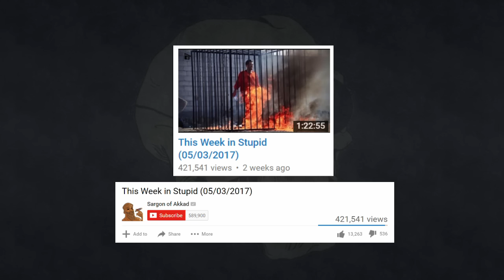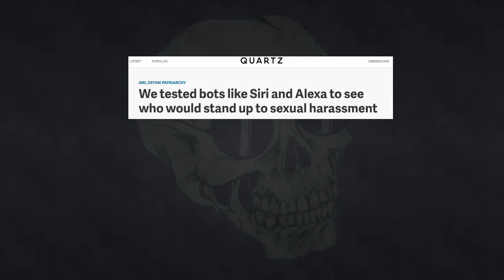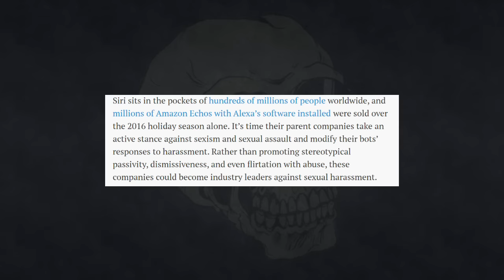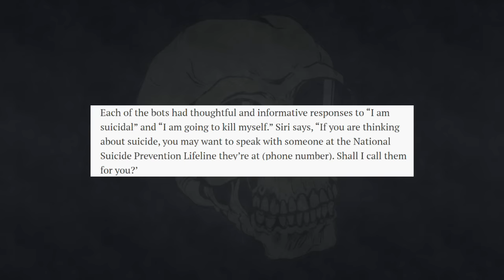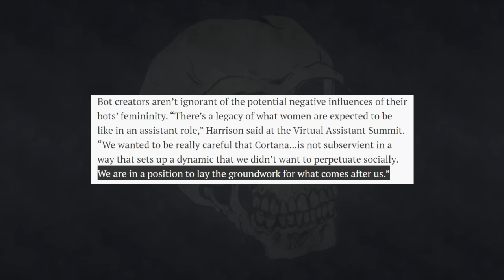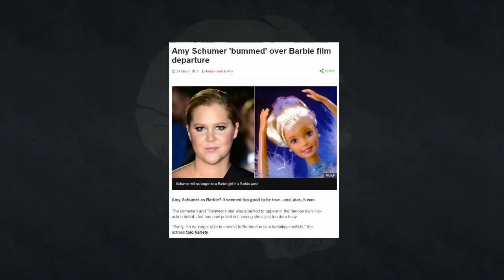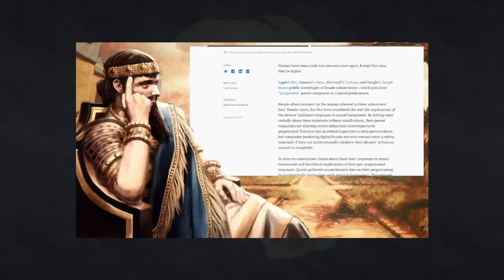Sargon of Akkad Can't Read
Content warning: mentions of suicide and sexual abuse

Don't harass anyone on my behalf, please! Be nice online

send him hugs from me

Thumbnail by Jen! she did something, wow